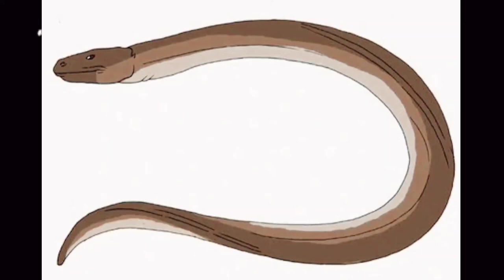Chessie - The American Nessie | A Short Documentary (2022)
Chessie is a Loch Ness Monster (Nessie) type cryptid said to inhabit Chesapeak Bay in between Maryland and Virginia USA

Most sightings describe the creature as a long, snake-like sea-serpent, from anywhere between 25 and 40 feet long.
Unlike other similar cryptid sightings such as Nessie, or Champ, Chessie possesses no flippers or limbs whatsoever, but is instead said to more closely resemble a giant Eel or a sea-snake. And is reported to be black or brown in colour.

The earliest sighting the creature is said to have taken place in 1936. "Something reptilian and unknown in the water" was observed by a crew of military personnel.

According to Matt Lake in The “Weird Maryland” Travellers-Guide, Two fishermen, Francis Klarrman and Edward J. Ward had spotted something in the water near Baltimore in 1943, one of the men said:
“This thing was about 75 yards away, at right angles from our boat.
At first, it looked like something floating on the water. It was black and the part of it that was out of the water seemed about 12 feet long.
It has a head about as big as a ‘football’ and shaped somewhat like a horse’s head.
It turned its head around several times — almost all the way around.”

In 1978, witnesses claimed to have seen Chessie near Southern Maryland's Calvert Cliffs State Park and in the Potomac River in Westmoreland County, Virginia.

A sighting in 1980 by boater Trudy Guthrie, was published by the Evening Sun. It was later identified as a manatee from Florida. Manatees are occasionally sighted in the area.

In 1982 Robert and Karen Frew captured Chessie on film near Kent Island. Their footage shows a brownish object moving side to side like an aquatic snake.
In 1994, a manatee that was rescued from Chesapeake's cold water was nicknamed “Chessie” after the monster, before being returned to Florida.

Another sighting occurred in 1997, off the shore of Fort Smallwood Park, very close to the shore.

And the most recent, occurred on the morning of the 5th of April 2014.
While parked on the side of Arundel Beach Road directly next to the Magothy River "when the tide was really high", a Maryland resident and his friend said to have seen Chessie less than 5 feet away from his car.
He described it as a snake-like creature about 25–30 feet in length, without fins, topped with a slender head, and black in colour, although he could not tell if it had scales or leathery skin.
The creature did not rise out of the water, but the head and tail end "just breached the surface" as it moved "with a serpentine motion".
The witness first questioned himself if it could have been two separate animals traveling behind one another, but soon realised that it was one creature because of the pattern it created on the water’s surface.

Although no photo was obtained as the witness said he was so busy trying to figure out what the hell he was looking at, that in the moment, he did not think to take a picture with his phone, the witness was so moved that he called the Maryland Department of Natural Resources soon after the sighting.

There is also this photograph taken recently, seemingly replicating the famous “surgeon's photograph" of 1934.
But instantly betrayed by its more modern, high definition capture, as being nothing more than a child’s toy.

Chessie has become somewhat of an icon for the Chesapeake Bay, and was used by the U.S. Fish and Wildlife Service for its educational colouring book in 1986, Chessie: A Chesapeake Bay Story. The book focuses on the Chesapeake Bay and protecting its resources. A second colouring book, Chessie Returns, was published in 1991.
These along with later illustrations of the monster in newspapers, government publications, and articles gave the monster a more friendly appearance, in line with their attempts to bring awareness to the issue of pollution in the Bay.